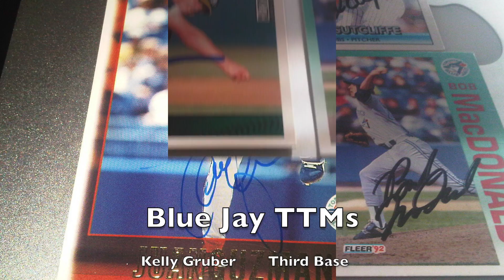Toronto Blue Jays TTMs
A slide show of my Toronto Blue Jays along with their theme song "Ok Blue Jays" This video proves I need to mail to more Blue Jays.